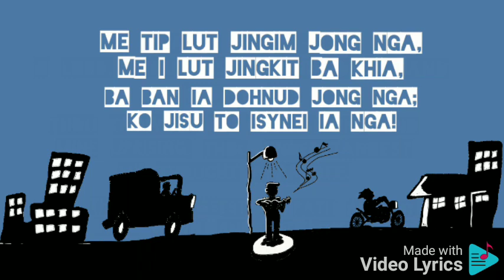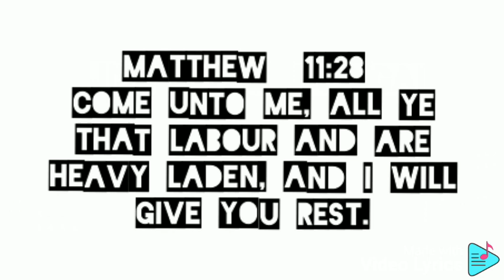Me tip lut (You know all), PSALM 139:1-3)| Khasi Gospel Song| NOT MONETISED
Me tip lut, PSALM 139:1-3
There are times when we cannot scream, though the pain be unbearable! There are times when we have to suffer silently and all alone! But, the good news is that we are NOT alone; the LORD God of Heaven and earth knows everything about us, and He knows everything about what we are going through, even though none of our loved ones, those dearest and closest, may even have a hint of the troubles that plague us! However, the LORD JESUS CHRIST knows all, and He is afflicted in our affliction (Isaiah 63:9) and He also offers to deliver us from the ruts and snares we find ourselves in, to give us rest (Matthew 11:28)
Know the LORD JESUS CHRIST today! Have a personal relationship with Him today; believe on Him and His finished work for Salvation (1 Corinthians 15:1-4) to get Saved and be delivered! ONLY the LORD JESUS CHRIST can save us and give us eternal life, abundant, secured and free (John 3:16; John 10:10; John 10:28-30; Isaiah 55:1; Romans 6:23; Ephesians 2:8-9; Titus 3:5)!! Trust the LORD JESUS CHRIST for everything that you come across in life, and most importantly, trust and believe on the LORD JESUS CHRIST for the eternal salvation of your soul!!
Pray this simple prayer and believe it, mean it:
Please save me this moment,
Wash me with Your precious Blood,
I trust only in You and what You've done on the cross, when You died for my sins, was buried and rose again the third day;
I no longer trust anyone or anything, I no longer trust my good works for Salvation, I believe and trust in You alone from this moment. Thank you. In Your name LORD JESUS I pray. Amen!
The HOLY GHOST reproof us (John 16:7-11) and help us depend solely on the LORD JESUS CHRIST and His preserved word! (Proverbs 3:5-6; Jeremiah 17:5-8)
The song was GRACED on 16th March 2023. All praise and glory and honour and worship and service and thanksgiving and exaltation and majesty be unto the LORD JESUS CHRIST alone, now and forevermore and at all times!
The precious Blood of the LORD JESUS CHRIST cleanse and cover us!
The LORD JESUS CHRIST bless you all!!